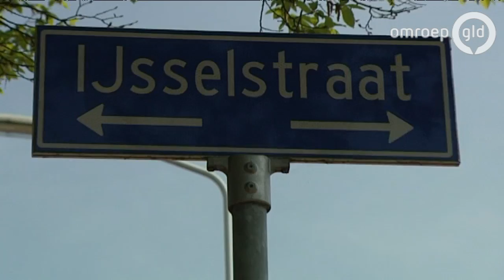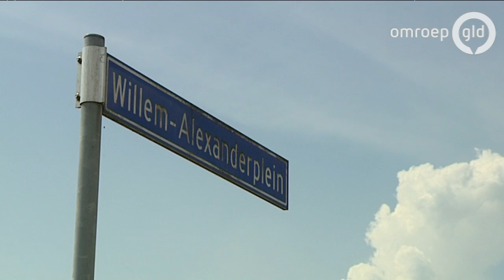Miljoenenprijs valt in Gendringen